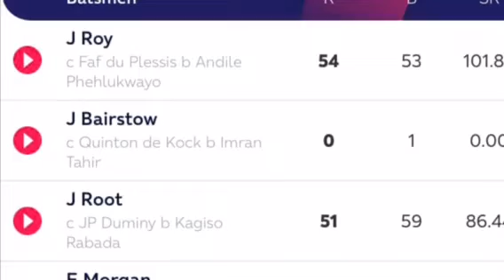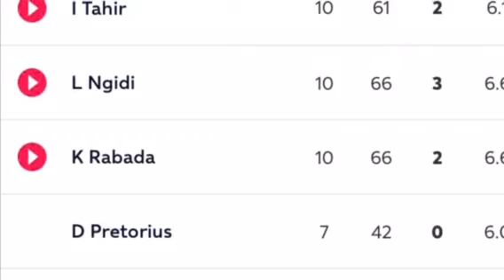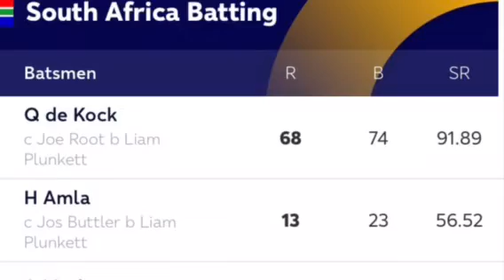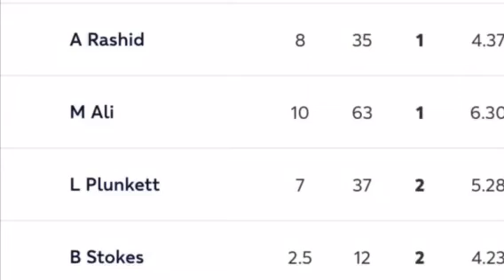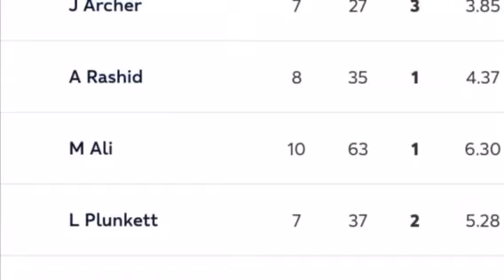விமலின் விளையாட்டு வலயம் 31.05.2019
விமலின் விளையாட்டு வலயம் - கிரிக்கட் உலகக்கிண்ணம் சிறப்பு பார்வை
இங்கிலாந்து எதிர் தென்னாபிரிக்கா
பாகிஸ்தான் எதிர் மேற்கிந்திய தீவுகள்